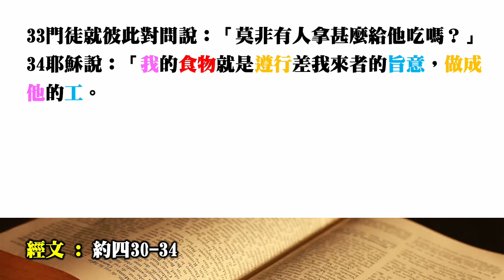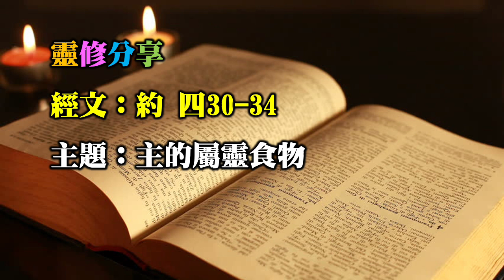靈修分享20240920 經文：約四30-34 主題：主的屬靈食物